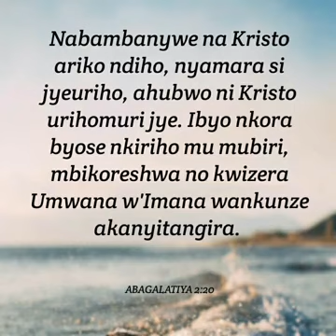Yesu yankunze ntaramumenya